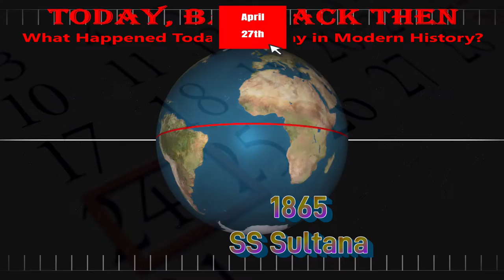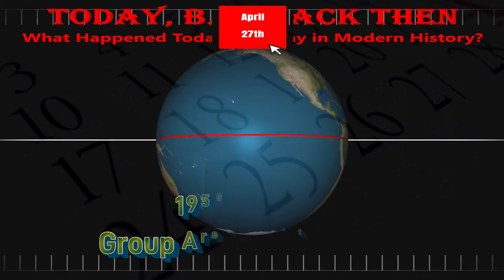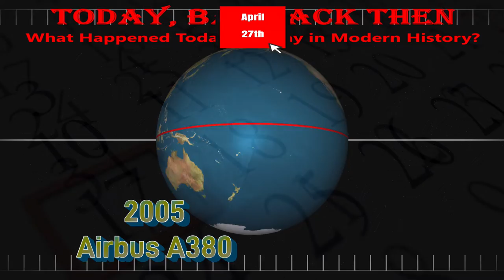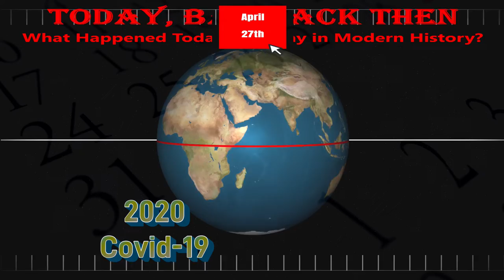Today, Back Then / What Happened on This Day? / April 27